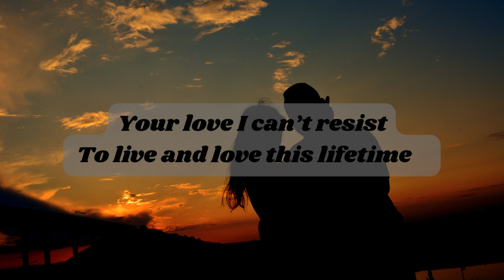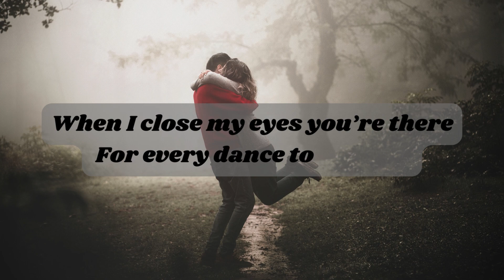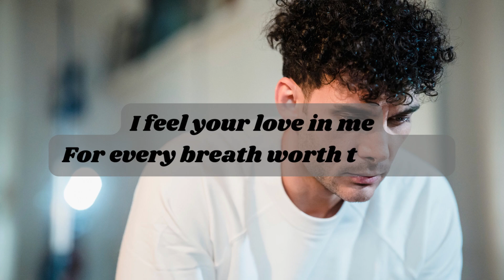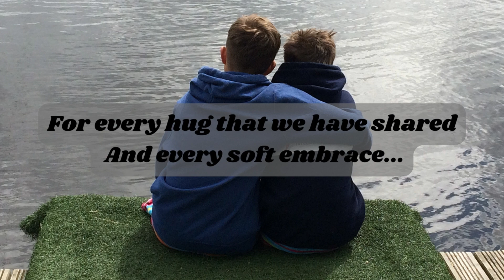I Miss You Every Moment | A Romantic Love Poem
Each And Every Moment I Miss You is the most romantic love poem ever!  This Miss you Love poem is so beautiful and romantic. It's a short Miss You Poem that will make your heart feel warm and fuzzy inside.

Just think, if you loved someone as much as I love you, their love would be the most beautiful thing in the world! So read my love poem and feel the love in every word. I guarantee you'll fall in love with it just as I have!